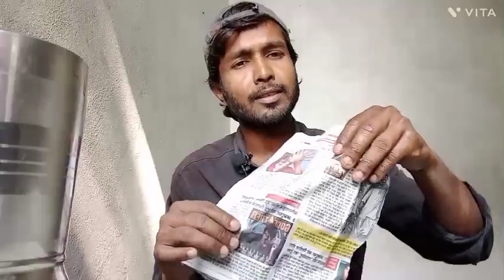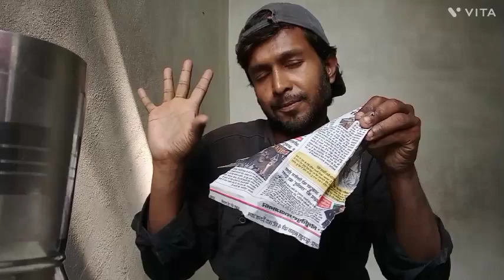ब्लेड का जादू सीखिए, पूरा वीडियो बिना देखें | (सावधान- इसको आपको किसी भी हाल में नही करना है)Warning